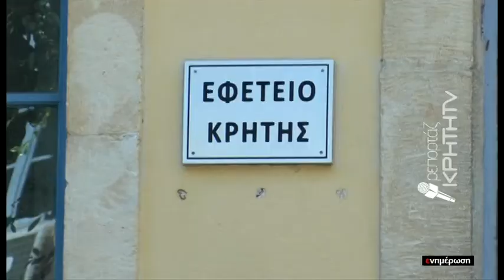Μειώθηκε η ποινή τού θερμόαιμου πατέρα πού είχε ξυλοκοπήσει Δασκάλα